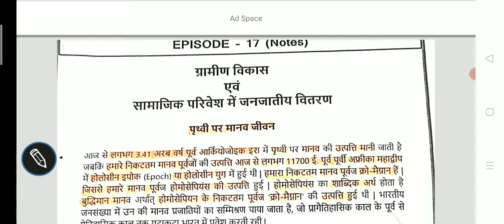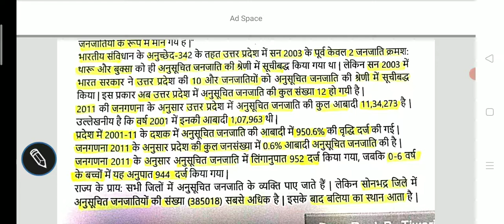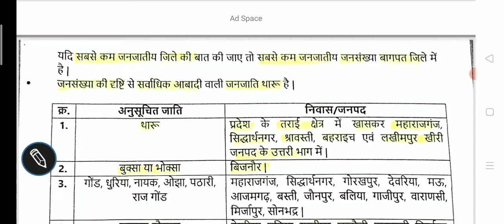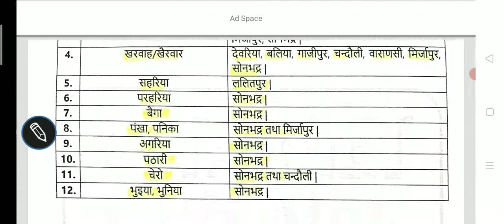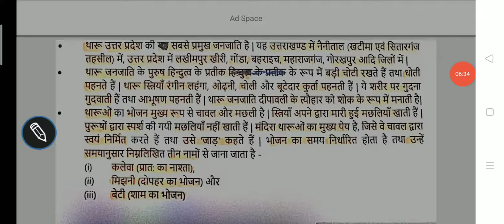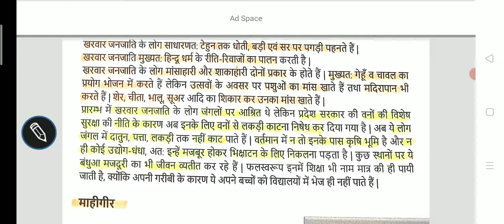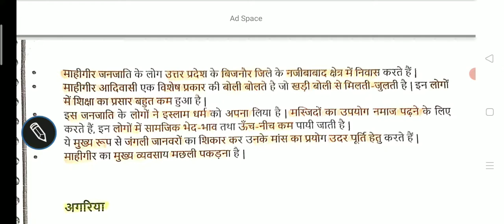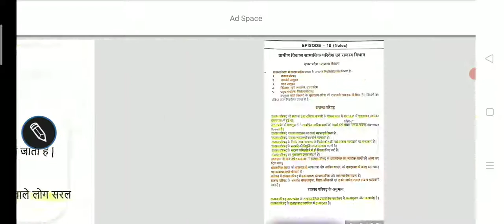Gram Vikas Lecture -16 Lekhpal